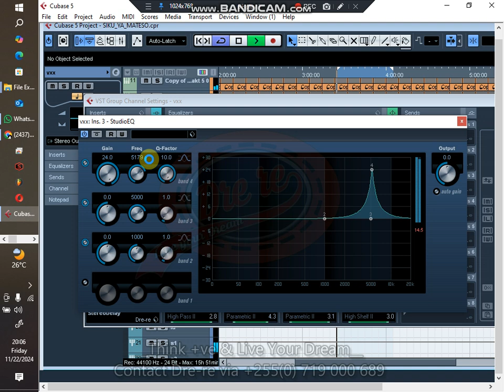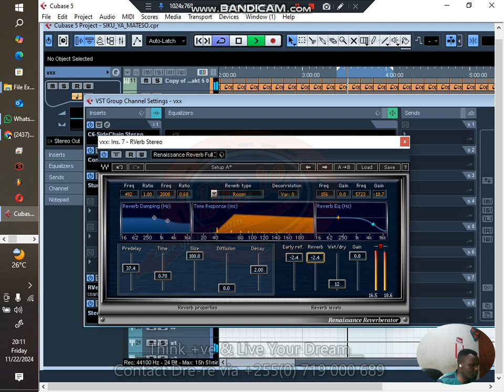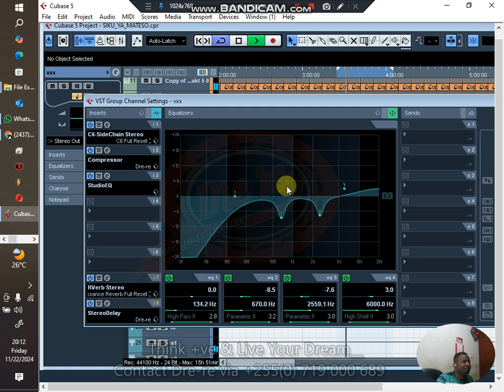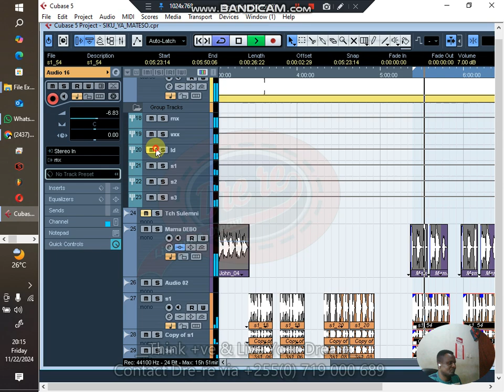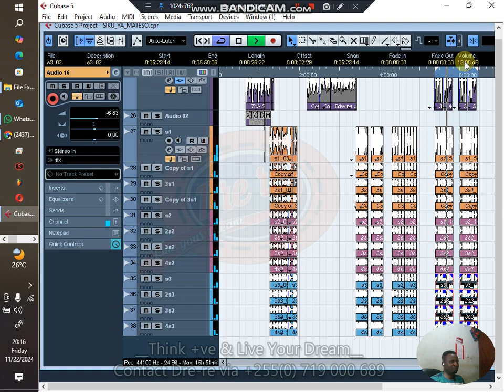Eq__chorus__vocals__ Dre-re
Kwa wale wanaohitaji kufanyiwa* Mixing ni Tshs 30,000
                                                          *Beat making Tsh 20,000
                                                          *Kupigiwa Guitors Bass Gt &Solo Gt Tsh 22,000 Tsh
                                                          *Vocal recording Tsh 40,000
                                                          *Vocal Arrangement Tsh 25,000
                                                          *Vocal support @ Song Tsh 20,000
                                                          *Song writing Tsh 25,000
                                                          *Artwork Tsh 15,000
*Vdeo shooting Single track Tsh 400,000
Album Tsh 1,800,000
                                                          *Promotion @song Tsh 30,000
utaelekezwa jinsi ya kutuma Full Project kwa simu